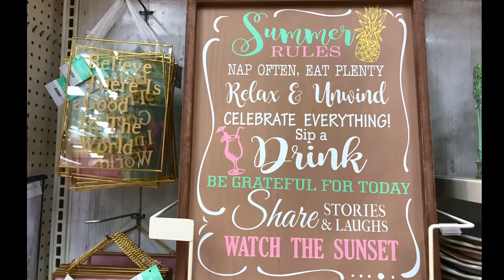Summer Home Decor 2018| Shop With Me| Walmart,Michaels,Five & Below🏖☀️🌴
Hey, Y’all hope you guys are ready for Summer. This is my Vlog style shop with me video for Summer home décor from Walmart, Michael’s and Five & below. I will show you all of the cute Tropical / Rustic Farmhouse summer home decorations and many more items from all of these stores. I hope you guys enjoyed this video.

Walmart Summer Home Decor
Michael’s  Home Decor
Five and Below Home  Decor